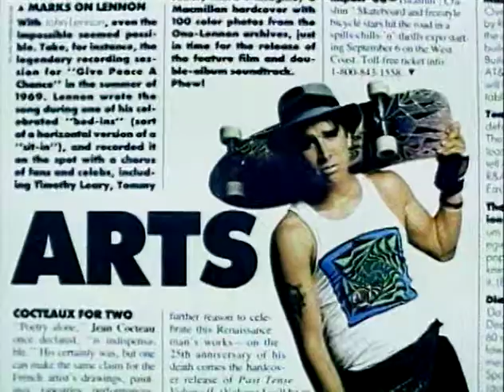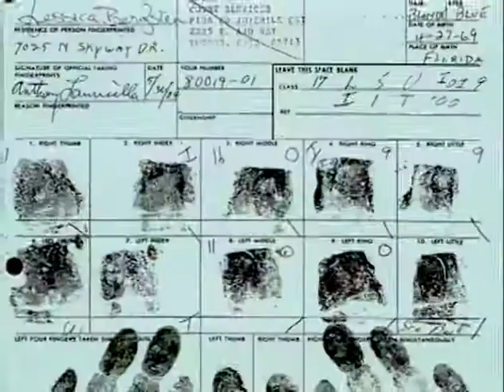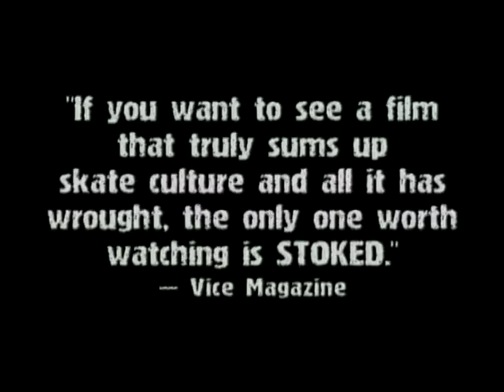Stoked: The Rise and Fall of Gator (2002) - Trailer